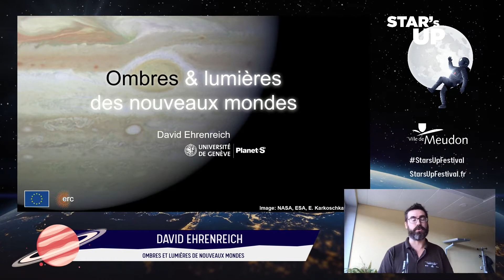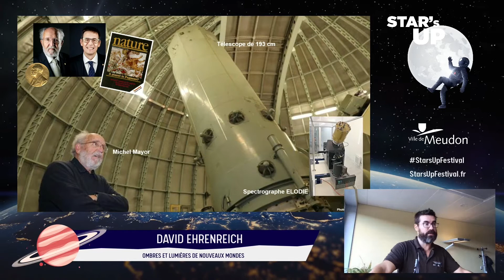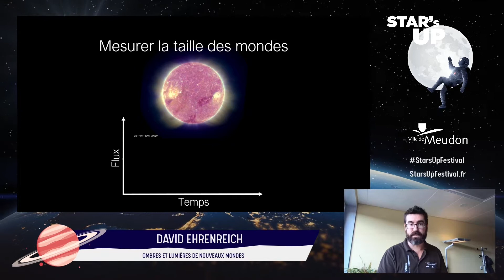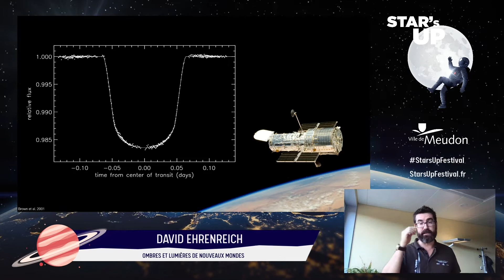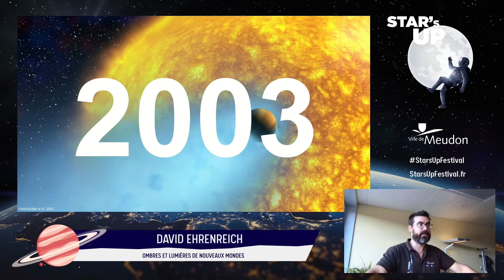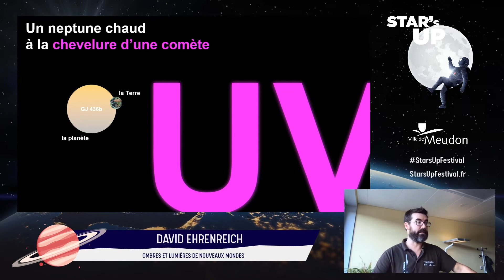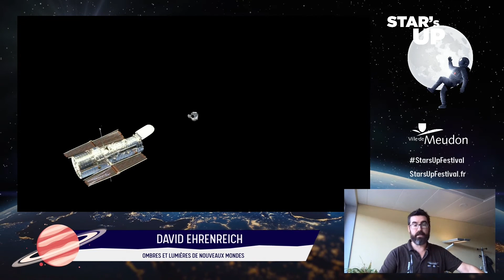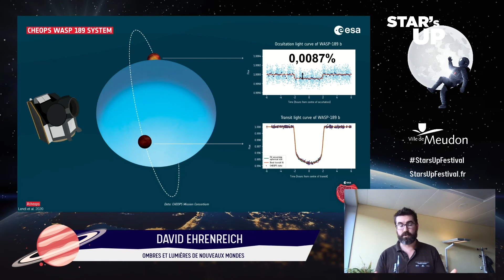Star's Up 2020 : Ombres et lumières de nombreux mondes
Intervenant :
David Ehrenreich

Résumé :

Depuis 25 ans, la découverte de milliers de planètes autour d’autres étoiles (les “exoplanètes”) révolutionnent l’image que nous nous faisons de l’histoire de notre Terre et de ses compagnes du Système solaire. Ces nouveaux mondes lointains, situés à des centaines voire des milliers d’années-lumière, et dont la découverte a été consacrée par le prix Nobel de physique 2019, nous livrent peu à peu leurs secrets. Comment ? Ces secrets sont enfouis dans la lumière des étoiles, que les plus puissants télescopes, comme Hubble et maintenant CHEOPS, sont capables de disséquer…